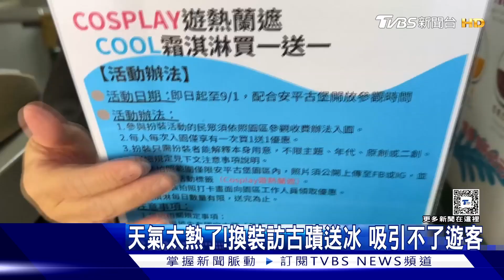天氣太熱了!換裝訪古蹟送冰 吸引不了遊客｜TVBS新聞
颱風結束後，又恢復高溫的天氣，週日全台"夯蕃薯"，從北到南，好幾個縣市溫度達38度，體感更是超過40度，6月間因為台南被形容是全台最熱城市，為了讓民眾在炎夏仍不減前往古蹟參訪意願，台南市文化局在安平古堡推出「扮裝遊園送冰淇淋」，但天氣真的太熱，完全吸引不了遊客。